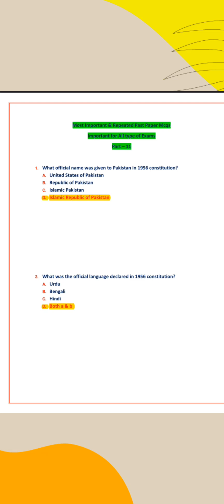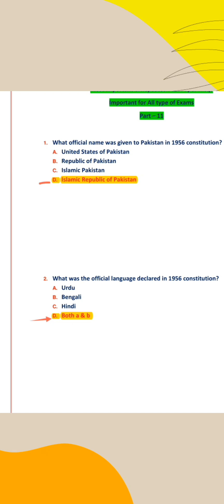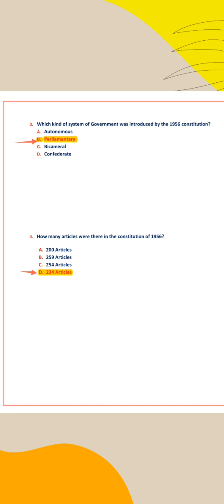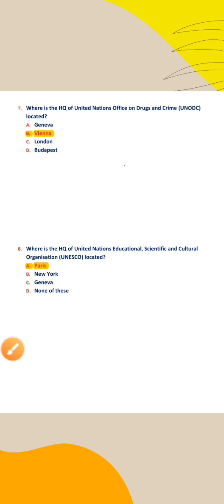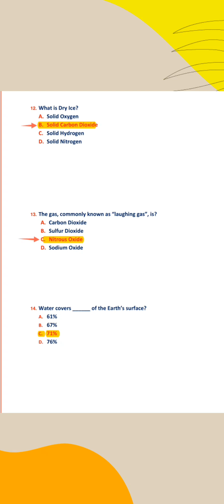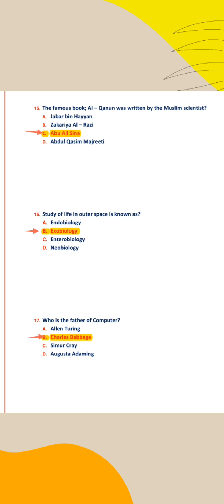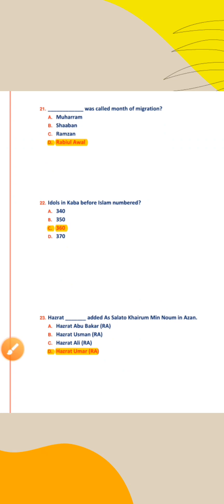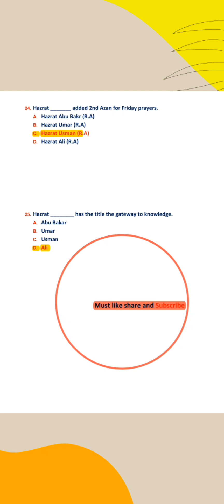general knowledge 2023|pakistan general knowledge mcqs|most repeated general knowledge mcqs|gk mcqs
Hellow every one  this vedoe lecture is for all competative exams of 2023 and other links are given below

Knowlege Portal,
General Knowledge,
KnowledgePortal,
knowledge,
ppsc general knowlege,
PPSC,
FPSC,
Computer mcqs,
Islamiat mcqs,
Pak study,
Islmiat,
English,
Urdu,
Current affairs,
gk question,
Gk for entry test,
general knowledge,
ppsc lecturer test preparation,
Pakistan bureau of statistics,
knowledge portal,
jobs portal,
jobs update

Most repeated gk mcqs,
Ppsc preparation,
css,
general knowledge,
ministry of defence past papers,
mod test preparation mcqs,
Module 1 unit 2,
QAED Punjab for training app,
Canda scholarship for international students,
Study in Canada for international students,
Qaed training module 1 unit 3,
Qaed training unit 1,
EaSTE module 1 unit 3,
Punjab government jobs 2023,
Agriculture jobs,
Easte training qaed,
Qaed training unit 2,
PPSC,
PPSC Latest news,
PPSC updates,
Maths genius,
Math's formulas,
Maths symbols,
MS office,
Module 1 unit 6,
Easte unit 6

General Knowledge,
General Knowledge Questions and Answers,
GK Mcqs,
General Knowledge mcqs,
general knowledge 2023,Fpsc test preparation,
Ppsc preparation,
css,
general knowledge,
top 100 gk mcqs hamare umra mein ek ka hissa khuda se aur ek aisa desh hai jis baat ka sar iski apni jaat tak dher hota hai hamen isase farj nahin hota desh ki vajah se
General Knowledge Mcqs For All Competitive Exams,
GK,
GK Questions with answers,
GK Quiz,
2023 most Important General Knowledge Mcqs,
most Repeated General Knowledge Mcqs,
General Knowledge most Repeated MCQS,
Pak MCQS
Physics MSCS,
English MCQS,
Chemistry MCQS,
Repeated MCQS,
MCQS,
Top MCQS,
New MCQS,
Top Physics MCQS,
Top English MCQS,
Top Chemistry MCQS,
Top Repeated MCQS,
Pak MCQS,
Gernal Knowledge MCQS,

Islamic MCQS,
GK MCQS,
Pak Study MCQS,
Quest Entry Test MCQS,
Quiad e awam university past papers MCQS,
Pakistani univerties past papers MCQS,
Quest Entry Test Perpartion MCQS,
Jobs Preparation,
Most repeated mcqs,
Antonyms,
Synonyms